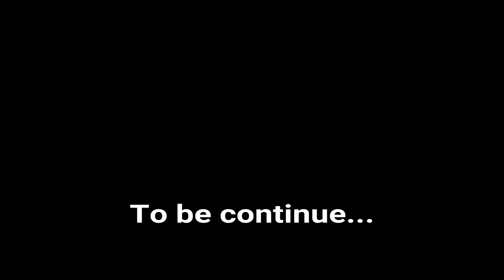Goku meets taken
Thanks to Matthew and Ariel